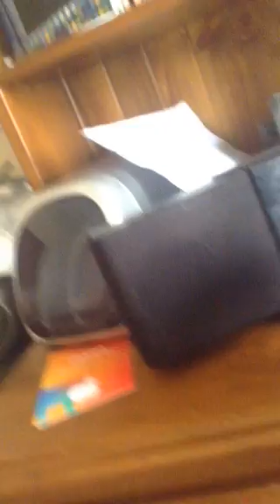Trivia crack episode two part one